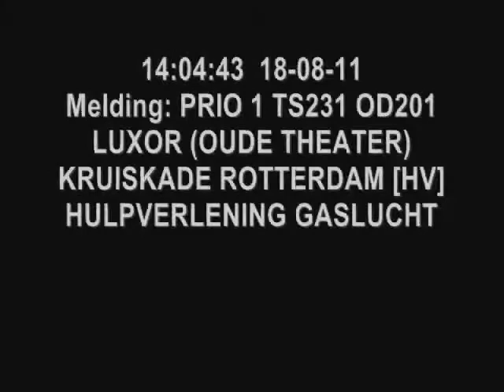A1 AMBU 17114 HILLEKOPPLEIN ROTTERDAM + PRIO 1 TS231 OD201 LUXOR (OUDE THEATER) ROTTERDAM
Film: Tim Pleijsier

14:04:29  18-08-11 Melding : A1 AMBU 17114 HILLEKOPPLEIN 171 THV 3072KV ROTTERDAM BON 66541
  Regio : 17 : [ROT] Rotterdam-Rijnmond
  Urgentie : O O O O O : HOOG
  Eenheden : 1420014 : Ambulance-17-114 Rotterdam Rijnmond

14:04:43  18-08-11 Melding : PRIO 1 TS231 OD201 LUXOR (OUDE THEATER) KRUISKADE 10 ROTTERDAM [HV] HULPVERLENING GASLUCHT VAK: 5991211
  Eenheden : 1400999 : Monitorcode Brandweer Rotterdam Rijnmond
    : 1400200 : Officier van Dienst-201 SWG Noord
    : 1400201 : Officier van Dienst-201 SWG Noord
    : 1400231 : Kazernealarm Baan Rotterdam-Noord